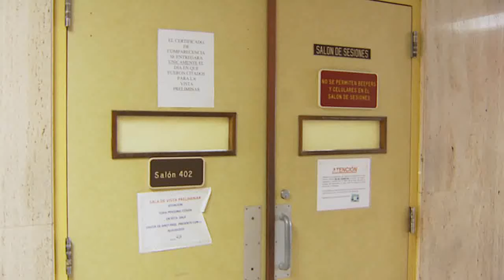Suspenden Vista Preliminar en caso de Las Ruinas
La vista preliminar del caso que se sigue contra los imputados del asesinato de Joel Betancourt Pérez de 36 años, asesinado el pasado mes de marzo en el sector Las Ruinas de la Base Ramey en Aguadilla, fue pospuesta. Al tiempo en que se pautó nueva fecha para la vista aun la policía continua con la búsqueda de uno de estos imputados identificado como Salvador González Vélez a quien se le había radicado cargos en ausencia tras estar prófugo de la justicia.